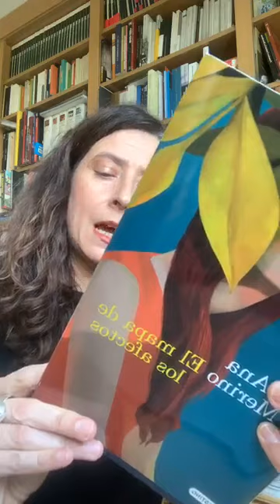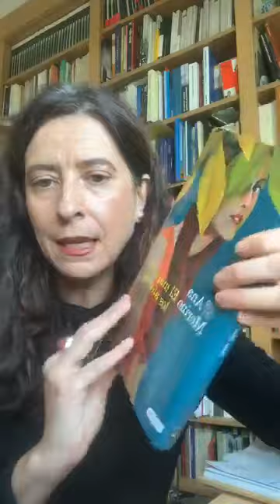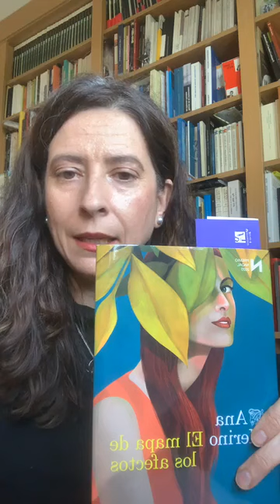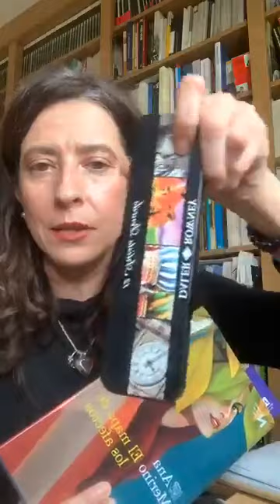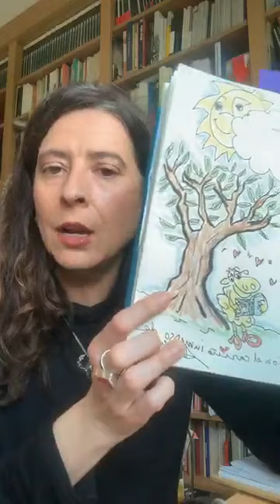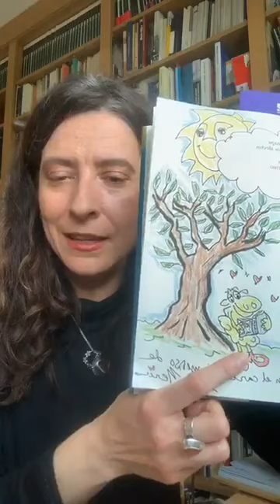Ana Merino habla en directo con sus lectores | Ediciones Destino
Descubre su novela 'El mapa de los afectos', novela ganadora del Premio Nadal 2020